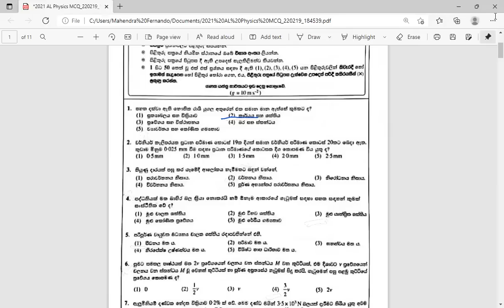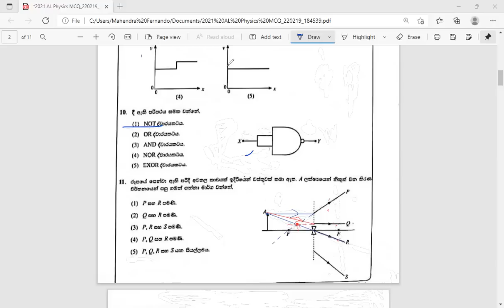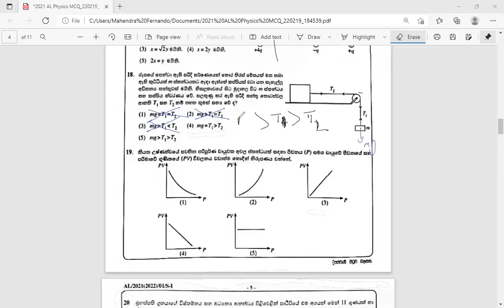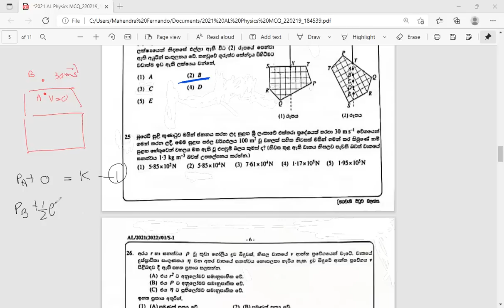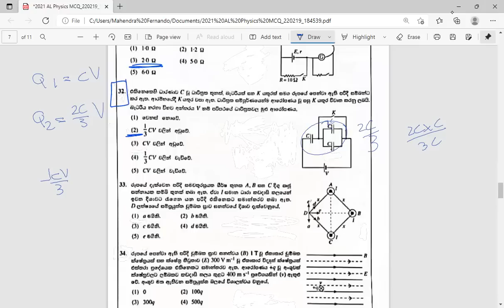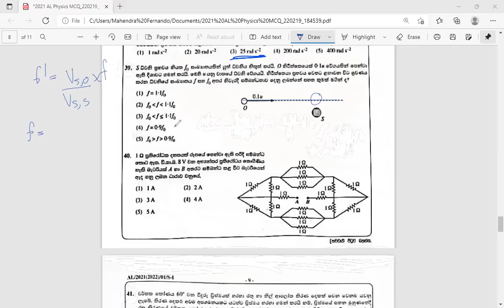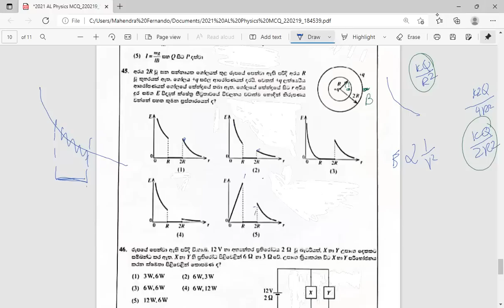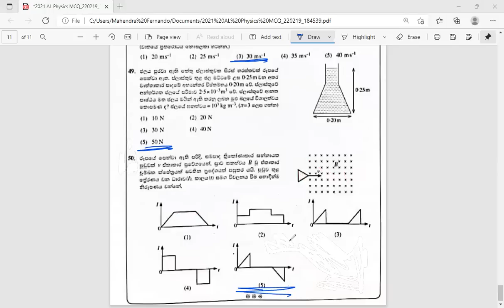2021 Physics MCQ සම්පූර්ණ විවරණය (Full Review) MCQ 50 ම පැය එකහමාරකින් හදමු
2021 Physics MCQ සම්පූර්ණ විවරණය (Full Review)
MCQ 50 ම පැය එකහමාරකින්.

2021 Physics Paper එක අමාරුයි කියලා කිව්වට ඇත්තටම අමරුද? MCQ Paper එකේ සියලුම ප්‍රශ්නවලට විවරණ සහ ඉක්මනට සහ නිවැරදිව  ප්‍රශ්න වලට Answers ගන්න හැටි. Video එක සම්පූර්ණයෙන්ම බලන්න.

2021 Physics MCQ paper එකට  workout කරපු answers සහ steps PDF file එක පහත link එකෙන් download කරගතහැක.

👆(download link to the answers and workouts)

ස්තූතියි!

Special thanks to Erendra Canjemanaden Sir (Physics lecturer)
and Dasun Rukshan Malli